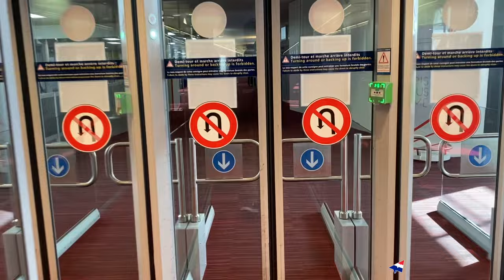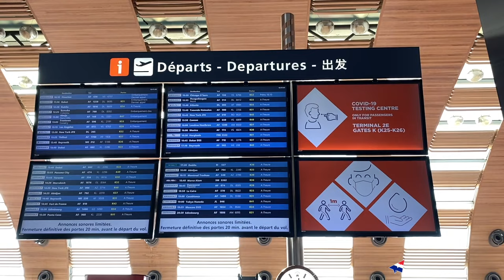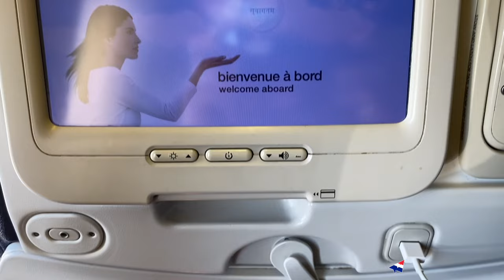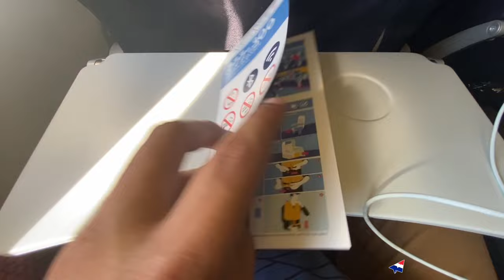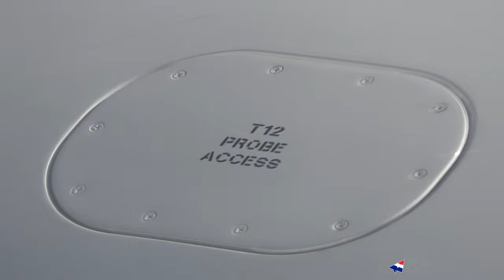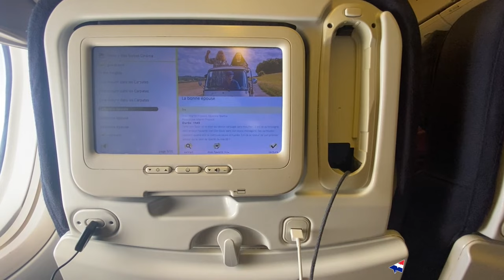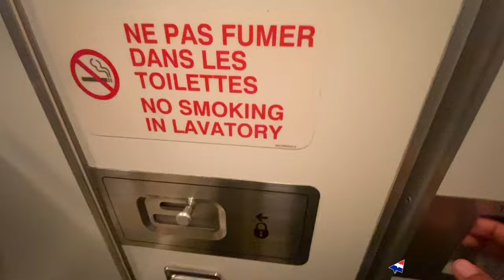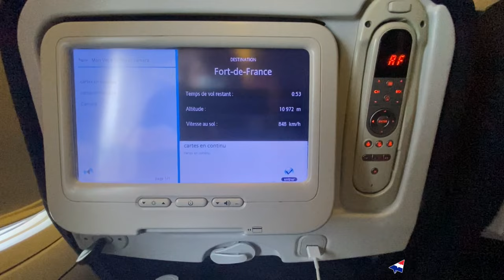Air France Boeing 777-300ER | FULL FLIGHT | 🇫🇷 Paris CDG ✈️ Fort-de-France 🇫🇷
Comment and music-free video, travel with me and make your own opinion!

💺 Full flight report on Air France Boeing 777-300ER with the older cabin, in COI (Caraibes Océan Indien) configuration. These are among the densest cabins in the world for 777s with 472 seats, and the flight was full. Flight from Paris Charles-de-Gaulle (CDG - LFPG) to Fort-de-France Aimé Césaire (FDF - TFFF) in the Caribbean. In-depth review, from arrival at the airport to baggage claim, including planes spotting. Flight during the COVID-19 pandemic.

I was lucky enough to get a 777 with the Skyteam livery. It was F-GZNN, a 9.5 year-old airplane. Configuration: C14 W28 Y430.

🎥 Sony FDR-AX53, Apple iPhone 11

TIMELINE:
0:00 Transfer in CDG (from previous flight from Heathrow)
2:13 Terminal 2E Gates K
3:19 Terminal exploration & spotting
14:58 Planespotting
27:51 Boarding
30:20 Seat 14A
33:30 Captain speaking
35:36 Pushback
40:54 GE90 Engines start / Safety video
43:55 Taxi to Rwy 09L (incl. planespotting)
50:55 GE90 ROAR - Take Off
59:10 Paris Orly Airport overview
1:00:02 Toussus-le-Noble airport overview
1:00:22 Climbing
1:01:41 Pop Quiz
1:02:51 Seat amenities
1:03:37 IFE
1:06:04 Just cruisin'
1:08:09 Movie Time
1:08:17 Lunch service
1:13:24 IFE exploration
1:17:54 Filling out forms
1:18:13 Turbulences
1:18:50 Toilets
1:19:13 Rear galley and cabin
1:20:48 IFE exploration #2
1:30:03 Second service (snack)
1:31:45 Before descent
1:34:35 Descent
1:42:57 Approach
1:47:19 Final and Landing
1:54:24 Deboarding
1:58:23 Welcome to Martinique